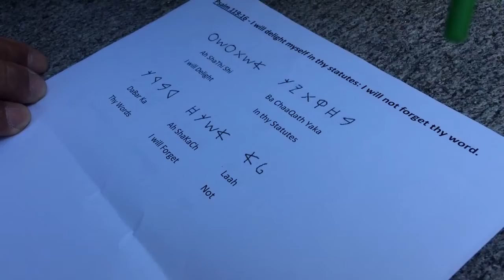Psalms 119:16 BA HA LASHAWAN QADASH